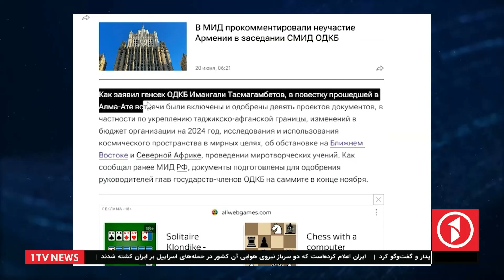توزیع ۱۴۴هزار شناس نامه برقی در ماه میزان سال جاری در کشور